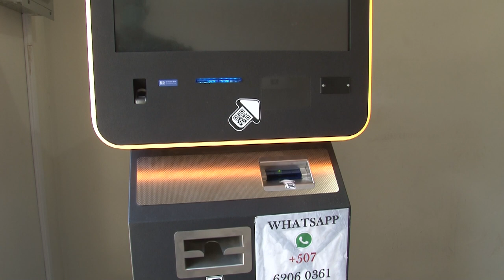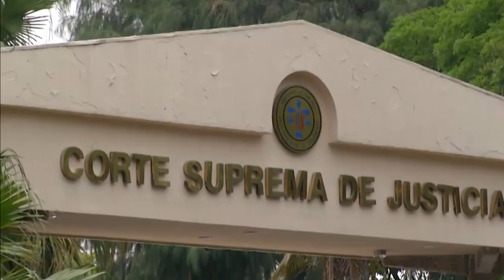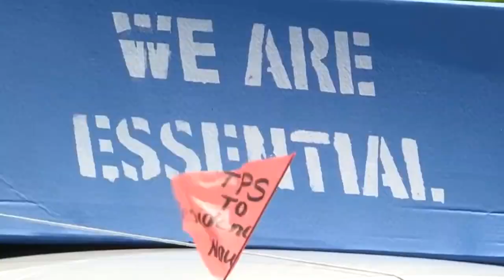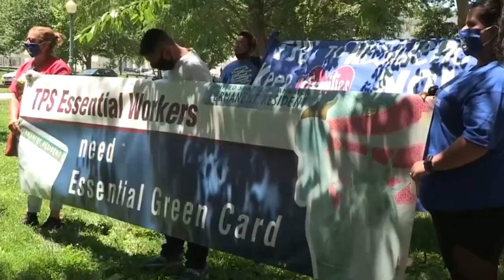Noticiero LPG 8 de septiembre: Especialista digital Mario Gómez reaparece tras detención arbitraria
¡Visítenos!